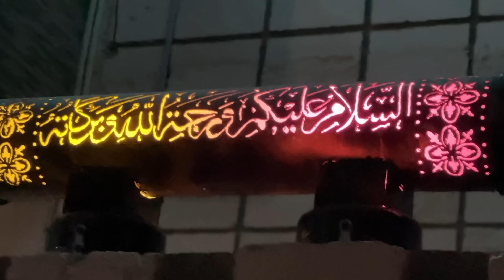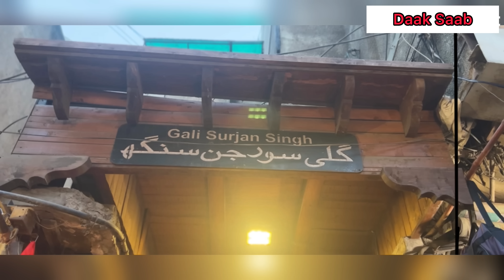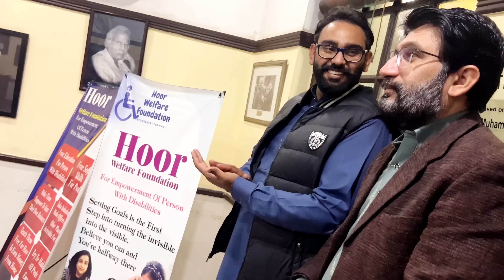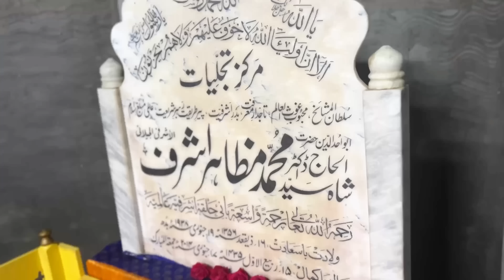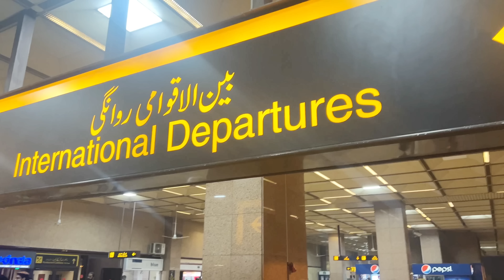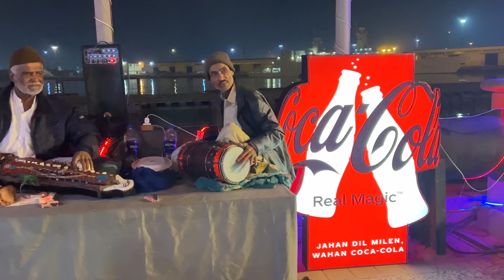Thanks To everyone 🤗❤️| Pakistan Journey